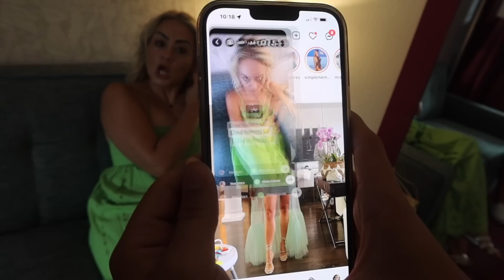PARENTS CAN'T SAY NO FOR 24 HOURS | VLOG#1361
PARENTS CAN'T SAY NO FOR 24 HOURS
--link--
Lash Enhancing Serum,